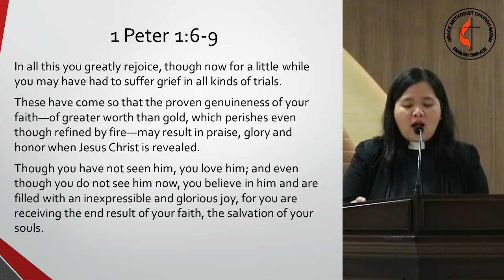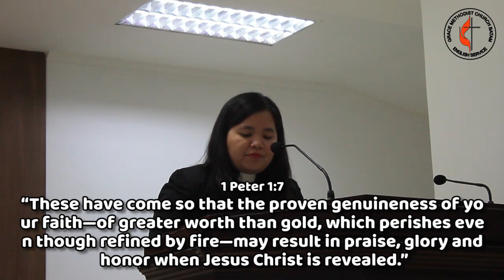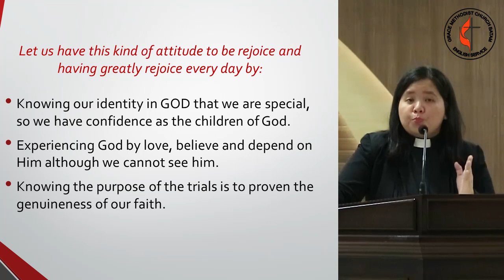English Service - 7 June 2020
Let us worship God wholeheartedly.
Giving the best for God.